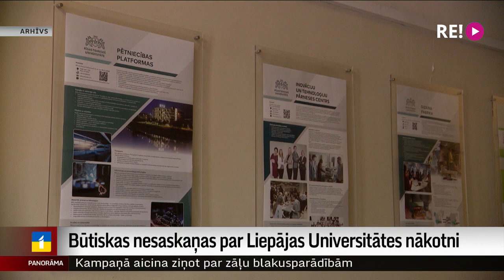Būtiskas nesaskaņas par Liepājas Universitātes nākotni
Nesaskaņas un šķelšanās Liepājas Universitātes vadībā pēc lēmumiem par to, kurai no Rīgas universitātēm tā varētu pievienoties. Universitātes Senāts un Satversmes sapulce lēmusi, ka Liepājas Universitāte pievienosies Latvijas Universitātei, pret to iebilst vēl viena augstākā lēmējinstitūcija – Universitātes padome. Taču pārmaiņas ir vajadzīgas,  un plašāk zina stāstīt Vita Anstrate.